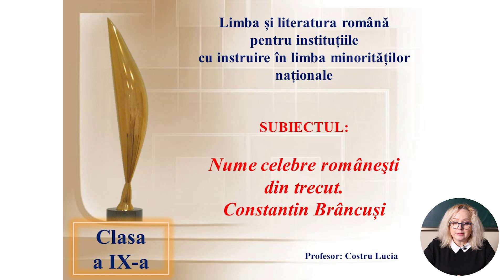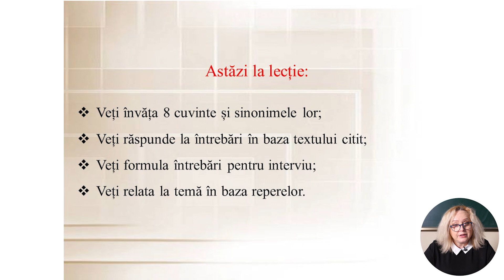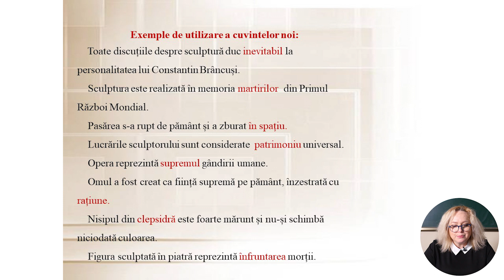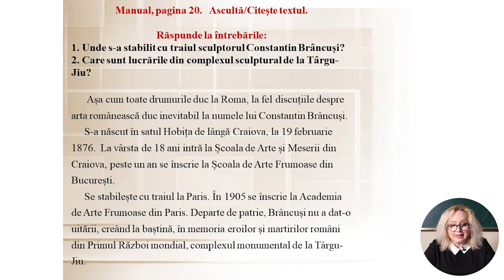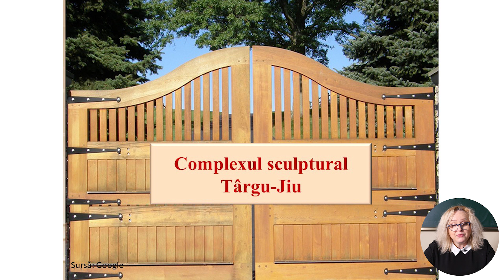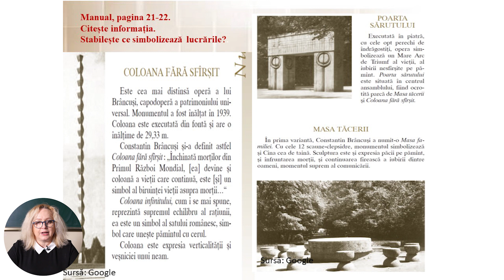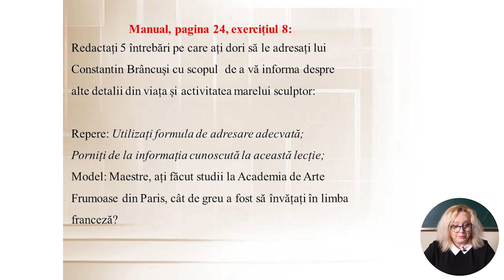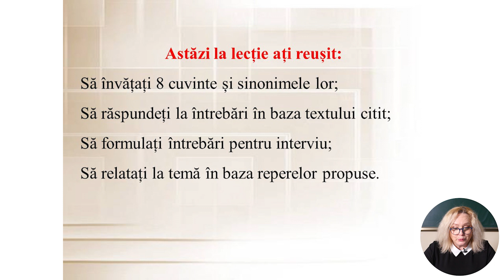Limba și literatura română; cl. a IX-a, "Nume notorii din trecut"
Tema: Nume notorii din trecut
Profesor: Angela Ciobanu